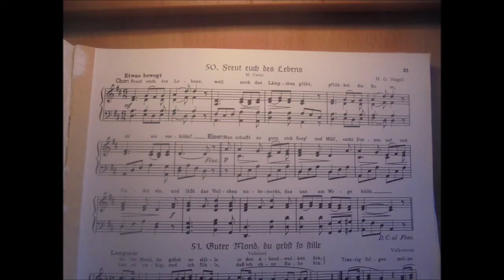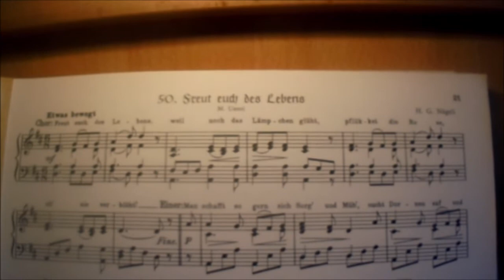Freut euch des Lebens (Klavier) 👍🏻💪🏻😊🐶🎹🎼🎵🎶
Bilfingen, den 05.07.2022: heute am Dienstag habe ich das populäre deutschsprachige Volkslied "Freut euch des Lebens" auf dem Klavier von meinem Vater nachgespielt 👍🏻💪🏻😊🐶🎹🎼🎵🎶
S. mein Schatz VON HERZEN VIELEN DANK für so viel tägliche Inspiration 👍🏻💪🏻👼🏻🙏🏻❤️🦄☘️💐🌻